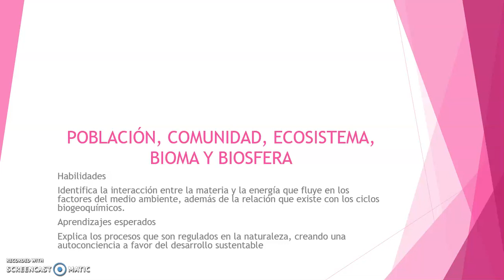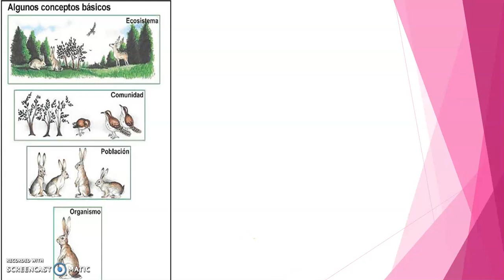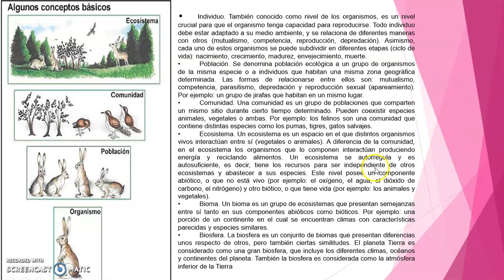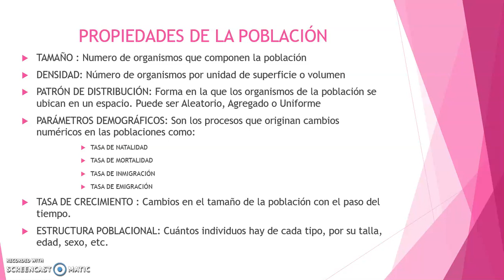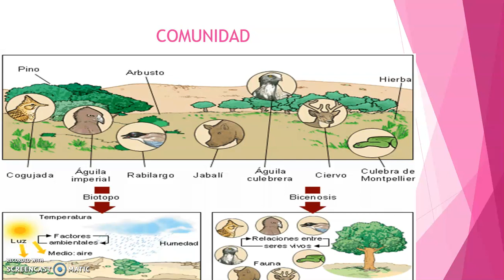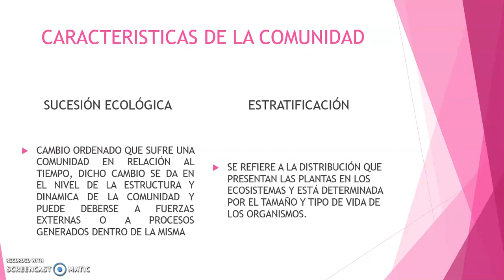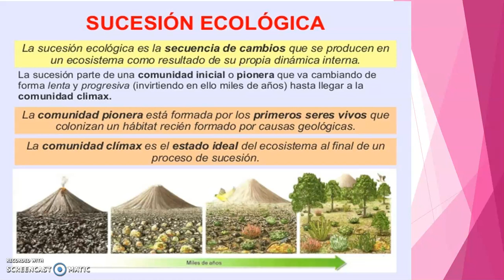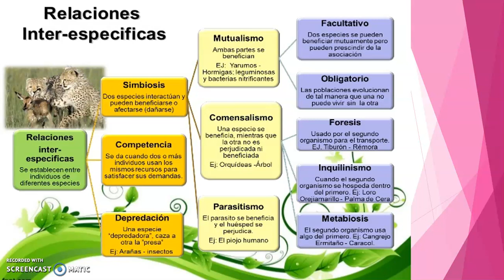6to. Semestre / Ecología / Bloque II / Clase II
6to. Semestre / Ecología / Bloque II / Clase II